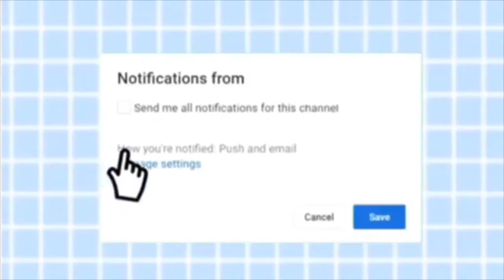GRWM Labor Day | Try-On Mini Haul | TryOnHaul | TwinChin TV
We definitely enjoyed the mini haul 🔥 If you also enjoyed check out their platforms rn and order their clothes by contacting their IG and letting them know that ‘ TwinChin ‘ sent you 👯‍♀️💗

Thank you all for your views, likes/dislikes, positive/negative thoughts. We wish you all that brings you better energy with light and love.